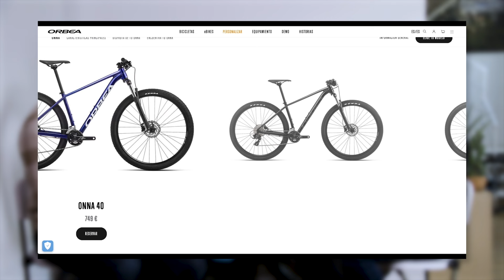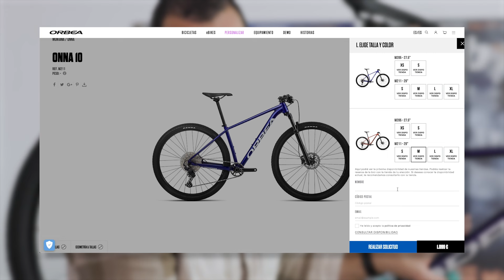BikeCheck: Orbea Onna 10 ¡Da mucho más de lo que cuesta!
Analizamos en detalle una bici de entrada de precio, que no significa gama baja, como es la Orbea Onna 10; una bici que por (muy) poco más de 1.000 € nos da mucho. ¿La pondríamos un dorsal? Descúbrelo en este vídeo.